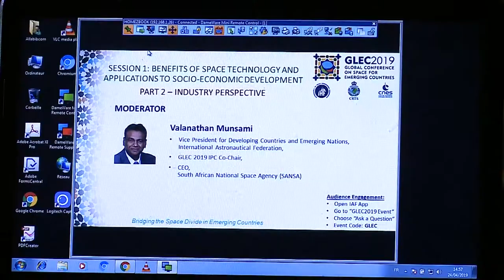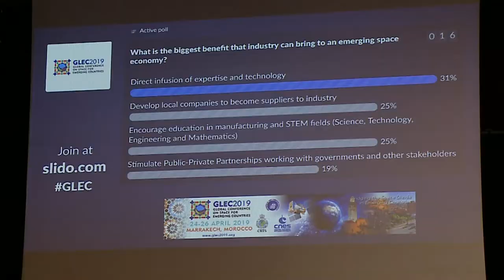Session 1 - The Benefits of Space Technology and Applications to Socio-Economic Development (Part 2)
The primary focus of emerging countries in developing national space programs is to leverage the benefits of space technologies and applications products and services. Whereas some countries may have a fair appreciation of what this entails, there are a significant number of emerging countries that have not grasped this important benefit and how this can assist in the socio-economic development of the country.